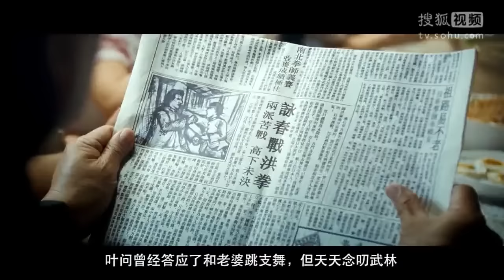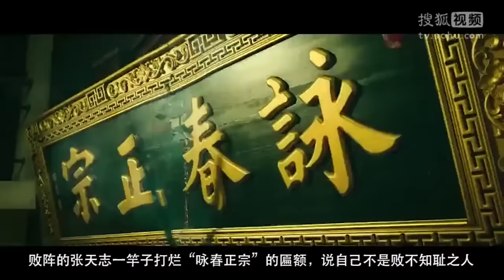5分钟带你看完《叶问3》 Ip Man 3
即刻關注《X分鐘看大劇》
 一起追熱門，看熱播！
 跟著我們用X分鐘看完一場電影，一部電視劇...